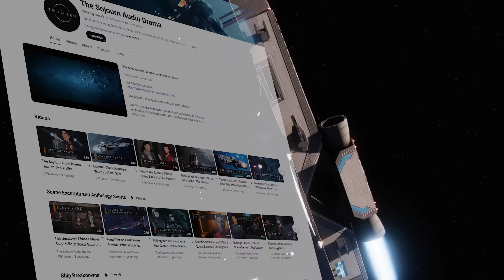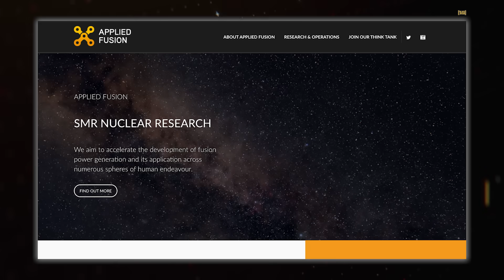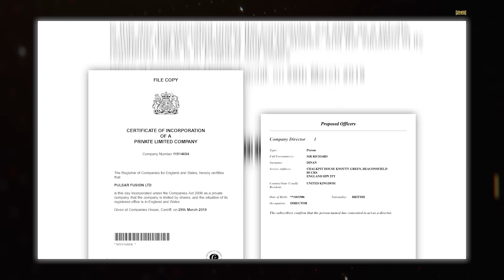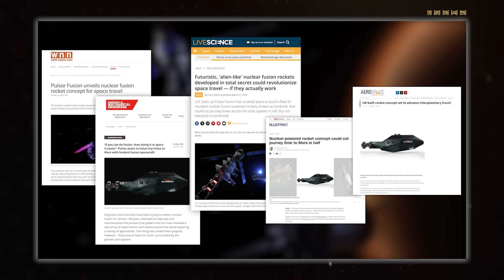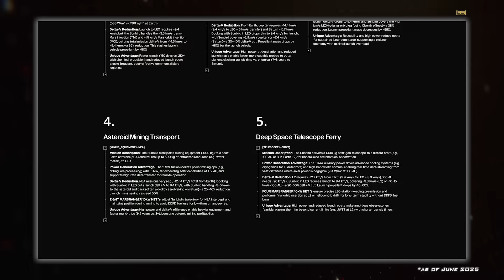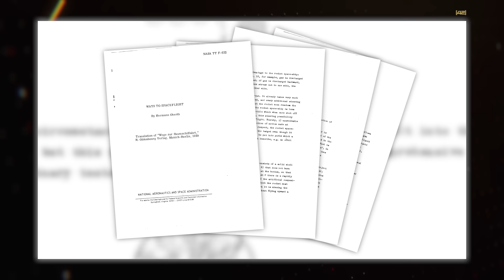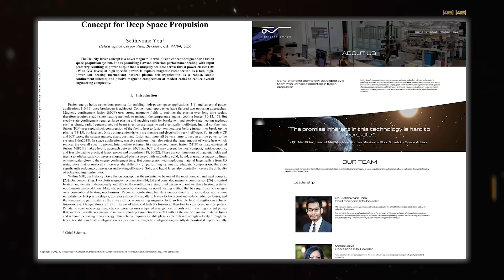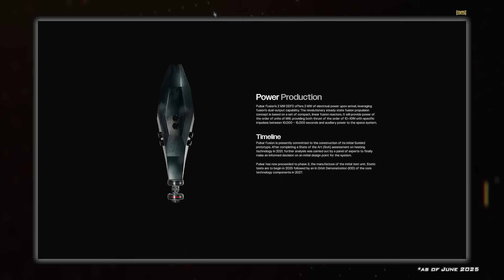I'm Skeptical of This Fusion Space Tug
The Sojourn: Season Two Volume Two, now available!

Spacedock examines Richard Dinan's Pulsar Fusion and their "Sunbird" fusion rocket concept.